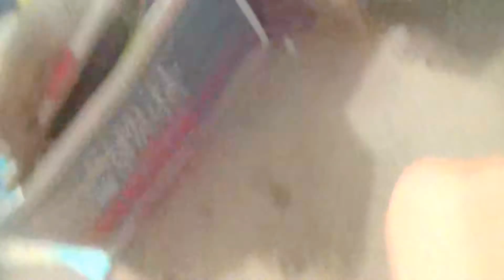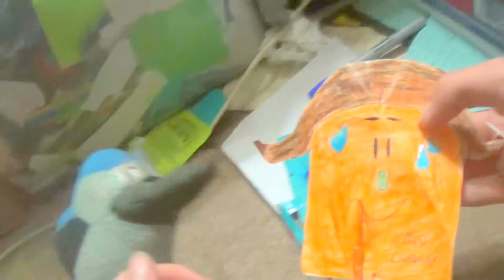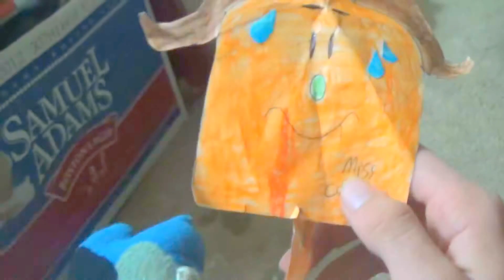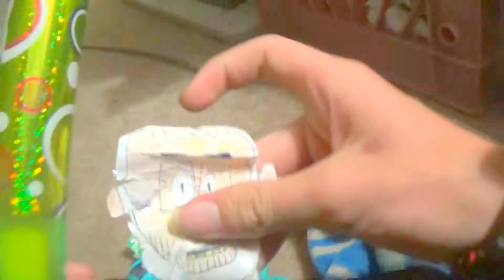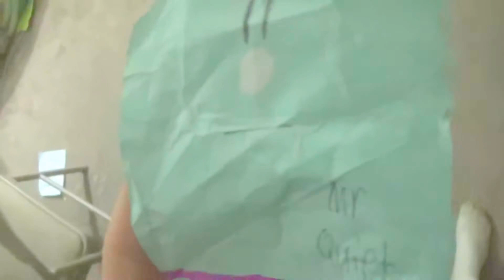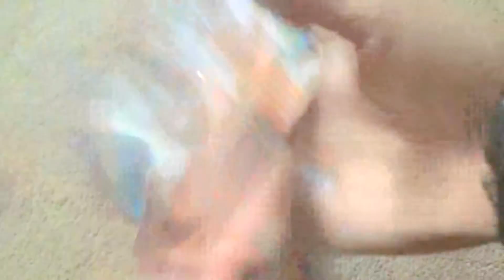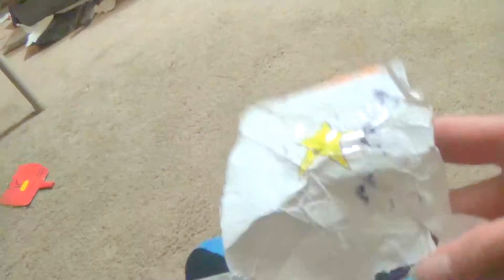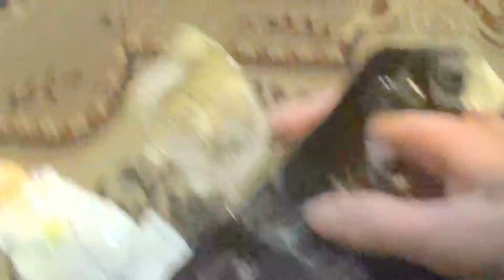Psycho Blue jay assults people(other people fight back and mordecai almost gets arrested)